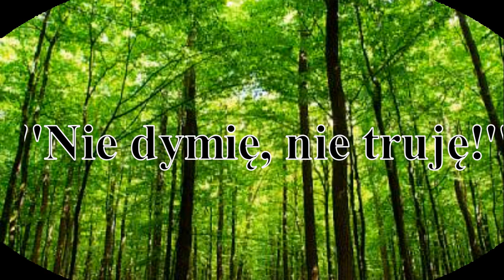Nie dymię, nie truję - I miejsce w konkursie filmowym kampanii Radomszczański nie dymi!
Film, którego autorami są Julia Rusajczyk z PSPS w Kietlinie oraz Jakub Rusajczyk z ZSDiOŚ w Radomsku wygrał w konkursie filmowym, organizowanym w ramach Powiatowej gry edukacyjnej przeciwko niskiej emisji „NIE DYMIĘ, NIE TRUJĘ”.

Projekt współfinansowany jest przez Wojewódzki Fundusz Ochrony Środowiska i Gospodarki Wodnej w Łodzi w ramach konkursu pn. „Edukacja ekologiczna mieszkańców województwa łódzkiego – edycja 2017”. Wartość projektu to 69,475 zł.